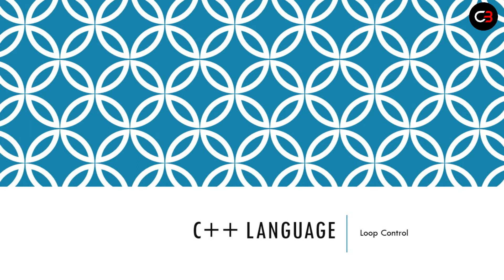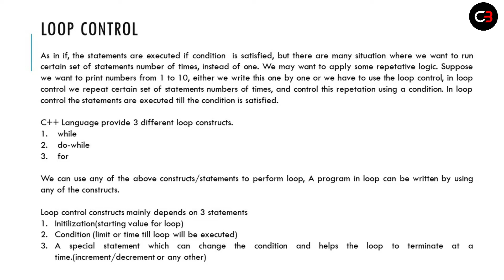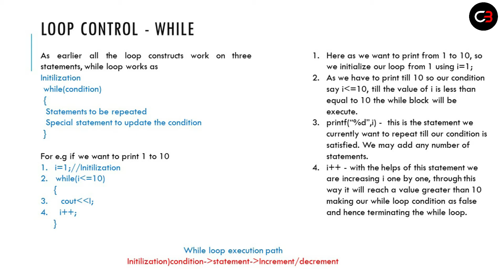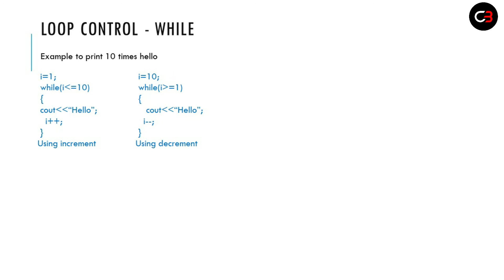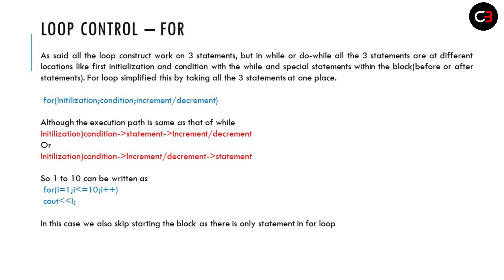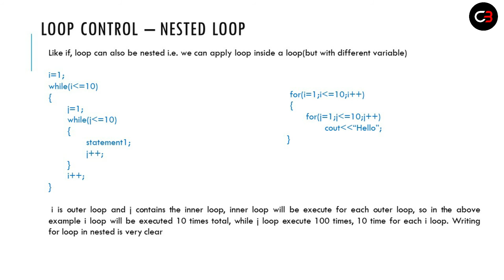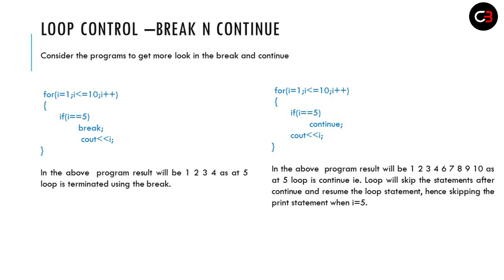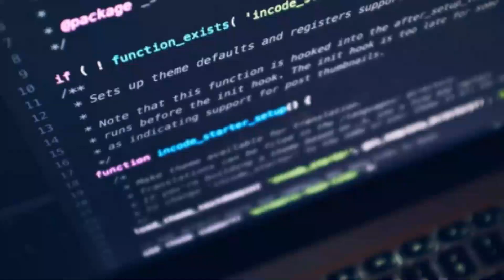Loop Controls - while, do-while, for and break, continue goto explained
This video explains about the Loop Controls in C++, while, do-while, for and break,continue and goto .